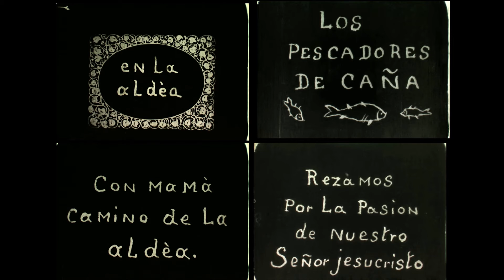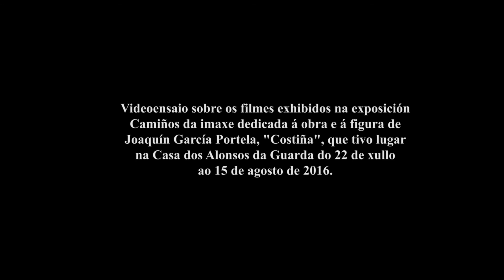OS FEITÍOS DO COSTIÑA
Video-ensaio entorno a figura e a obra do fotógrafo e cineasta afeccionado Joaquín García Portela, "Costiña".